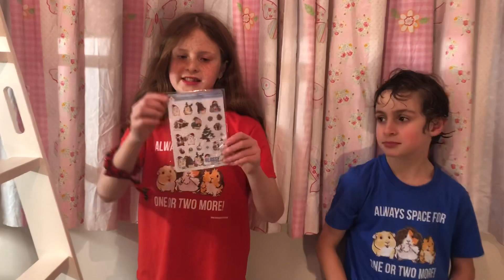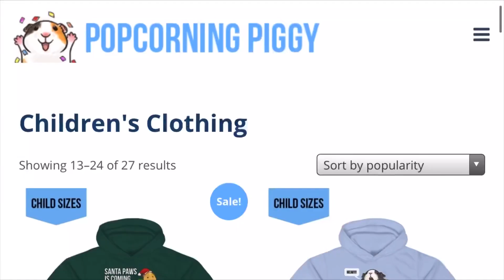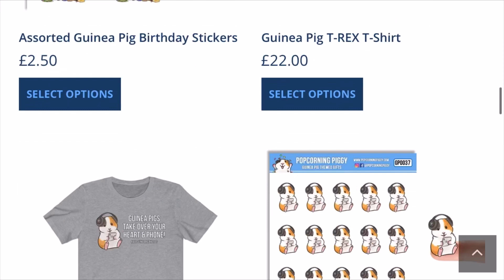Popcorning Piggy got 1000 subscribers! Check out their t-shirts! Congratulations!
One of our favourite YouTube channels (and podcasts) Popcorning Piggy got their first 1000 subscribers today so here at the Crazy Guinea Pig Family we are celebrating by wearing t-shirts from their merchandise range. Check out their website

Well done Popcorning Piggy!